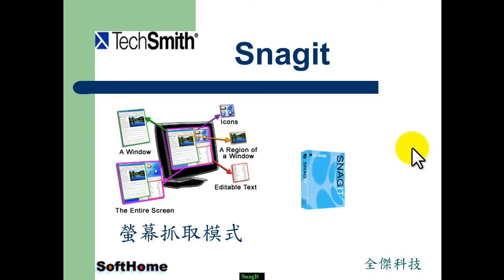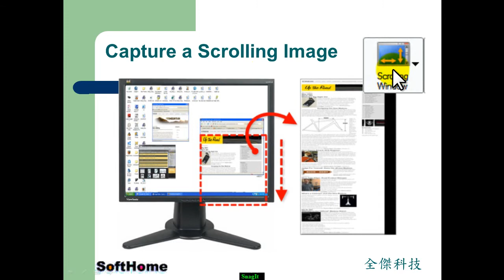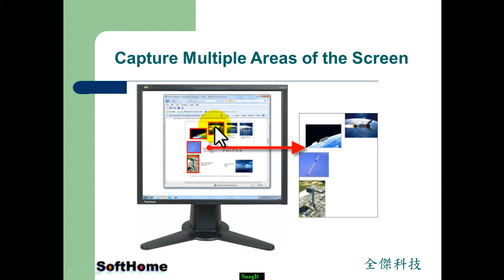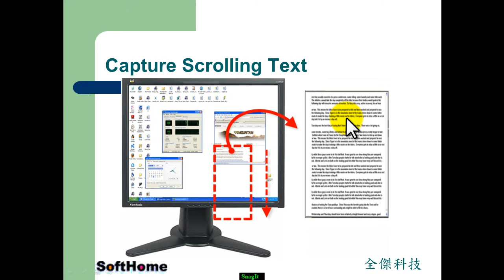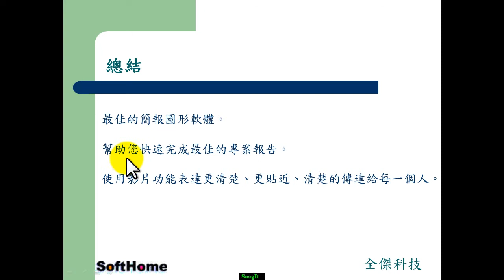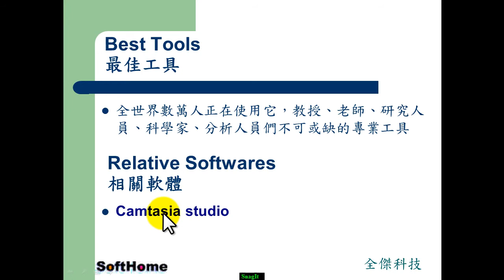SnagIt抓取模式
Tutorial for : TechSmith Camtasia 教學

TechSmith Corporation 授權經銷商
13F, NO. 55, SEC.1, CHIEN KUO N-ROAD, TAIPEI, 10491,TAIWAN

1.教育訓練  2.技術服務  3.教學範例  4.動畫影片